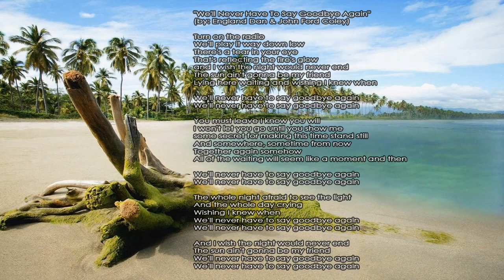We'll Never Have To Say Goodbye Again - With Lyrics - England Dan & John Ford Coley